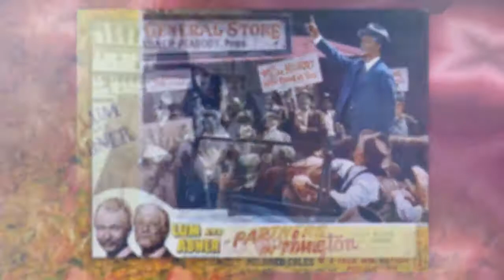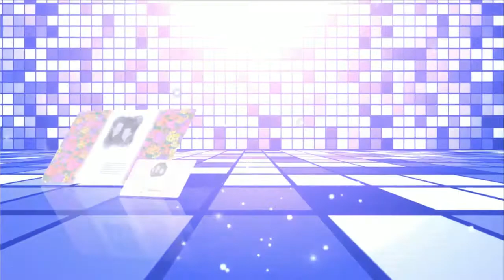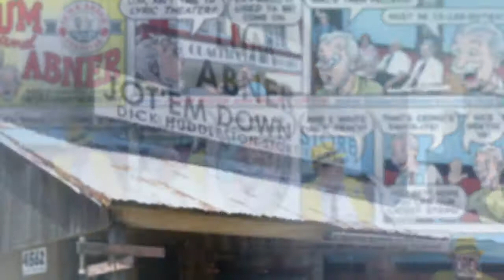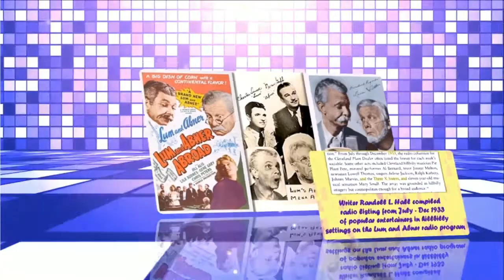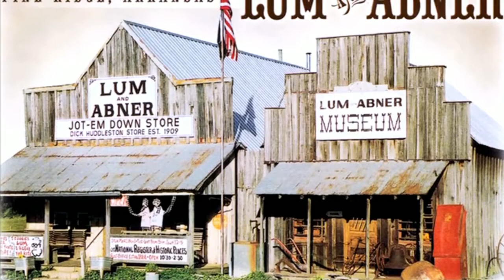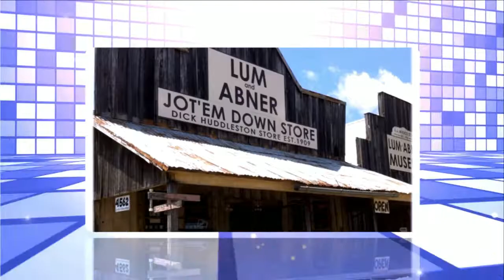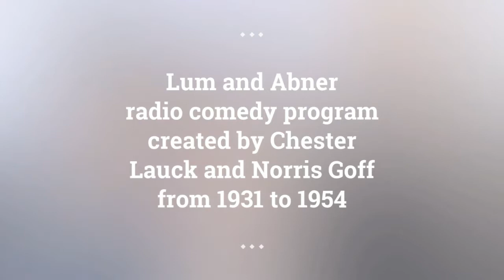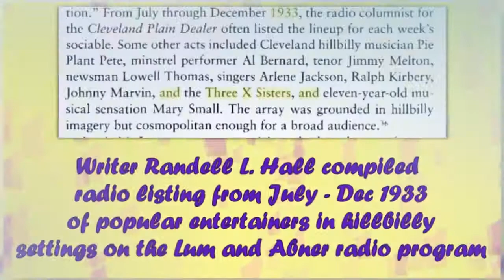Lum and Abner episodes 18 /180 . Re-Listen radio show Lum and Abner